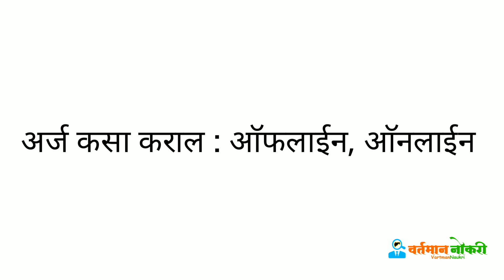RBI Bharti: भारतीय रिजर्व बँकमध्ये भरती.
महाराष्ट्रातील खाजगी व सरकारी नोकरीचे उपडेट.

वर्तमान नोकरी या यूट्यूब चॅनलवर तुम्हाला महाराष्ट्रात सुरु असलेल्या खाजगी व सरकारी नोकरीसंबंधित दररोज उपडेट मिळतील.